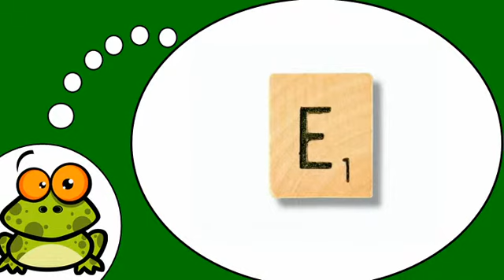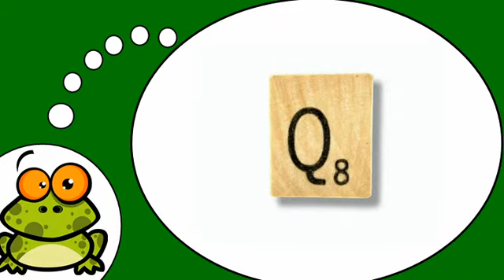Ismerje meg a francia # Alphabet = Scrabble